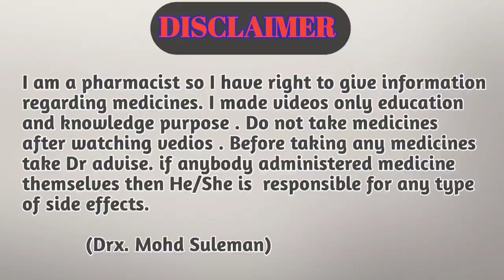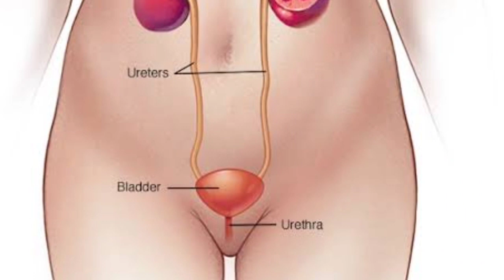शीघ्रपतन का Permanent इलाज || premature ejection problem solution hindi || shighrpatan |Drx Rabbani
Hi guys

Premature ejaculation occurs in men when semen leave the body (ejaculate) sooner than wanted during Premature ejaculation is a common  complaint. As many as 1 out of 3 people say they have it at some time.

Premature ejaculation isn't cause for concern if it doesn't happen often. But you might be diagnosed with premature ejaculation if you

Causes
The exact cause of premature ejaculation isn't known. It was once thought to be only psychological. But health care providers now know that premature ejaculation involves a complex interaction of psychological and biological factors.

Psychological causes
Psychological factors that might play a role include:

Eearly experiences
abuse
Poor body image
Depression
Worrying about premature ejaculation
Guilty feelings that can cause you

Your Quaries:-
शीघ्रपतन का Permanent इलाज
premature ejection problem solution hindi
Shighrpatn
shighrpatn
shighrapatan
sighra patan
shighrapatan ka ilaj
shighrapatan ke upay
shighrapatan ki dawa
shighrapatan ke karan
shighrapatan kya hota hai
shighrapatan ki medicine
shighrapatan rokne ke upay
shighrapatan rokne ka ilaj
shighrapatan ke upay hindi me
shighrapatan ke gharelu upay
shighrapatan rokne ki tablet
shighrapatan rokane ka upchar
shighrapatan ka ayurvedic ilaj
shighrapatan ka gharelu upchar
shighrapatan kya hota hai in hindi
premature ejaculation

                       Ok_VlDJwAmTcp5-KIhjg&s=09